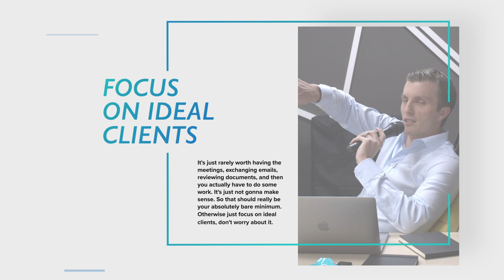How to Price One-Time Accounting Projects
Price One Time: How much are you charging for your one-time accounting projects? You need to dedicate your time to these projects, which is why I always suggest at least a $2,500 service charge. I typically do not suggest doing one-time projects, but there’s also nothing wrong with investing your time into them as long as the price is RIGHT.